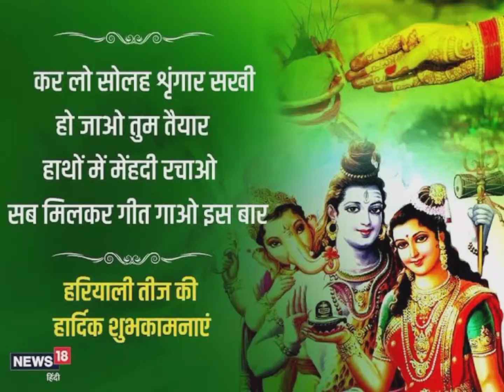September 7, 2022